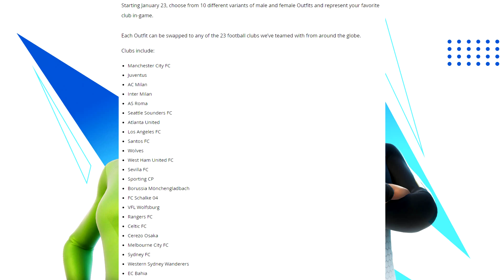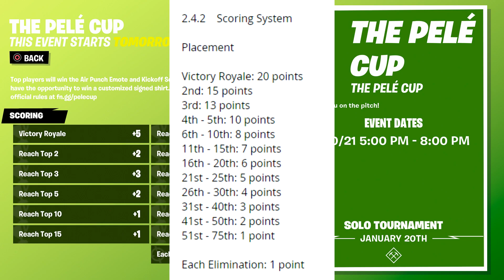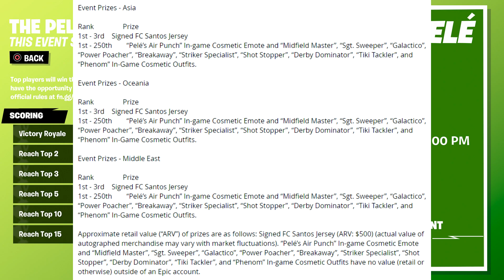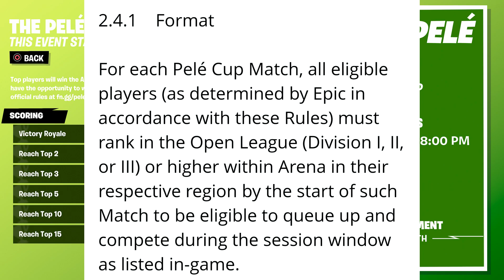How To Get The NEW SOCCER SKINS For Free In Fortnite (The Pele Cup Time, Date and Details)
There are a whole bunch of brand NEW Soccer skins coming to Fortnite this Saturday, January 23rd.  You can win them early, as well as the Pele emote, starting tomorrow in the Pele cup.